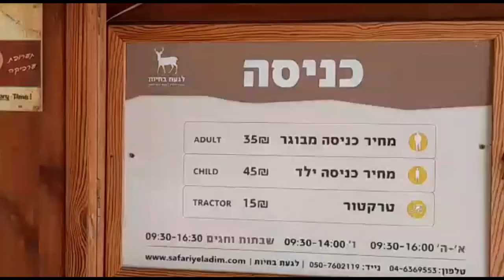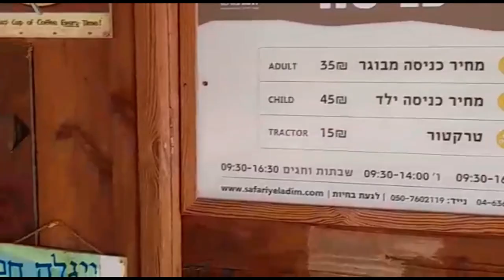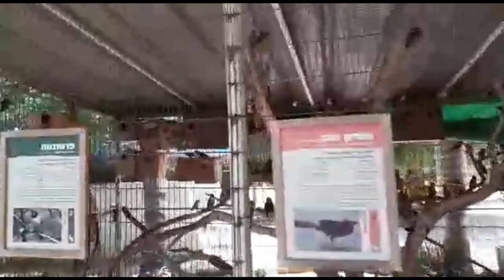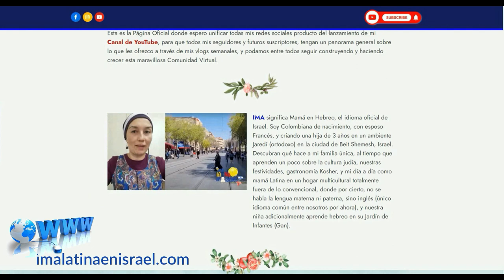Safari para niños y paseo a un Moshav ✡🇮🇱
Les quiero mostrar un lugar perfecto para un paseo en familia, donde chicos y grandes podrán disfrutar de un día emocionante en medio de la naturaleza, a solo pocos kilómetros de la ciudad de Netanya en mi amada Israel.

Boardwalk - TrackTribe